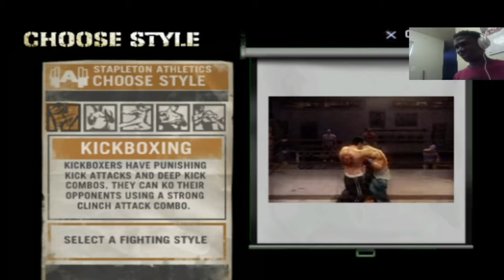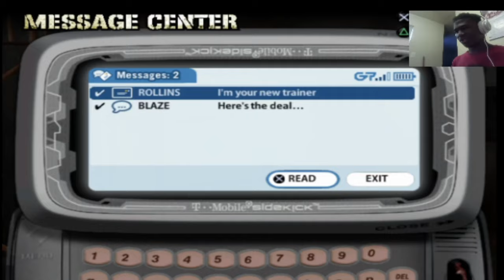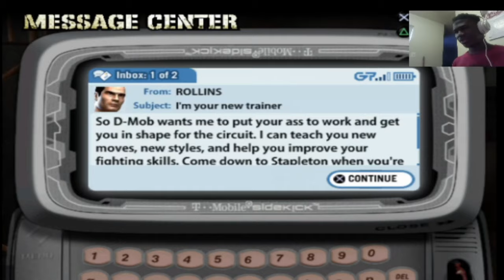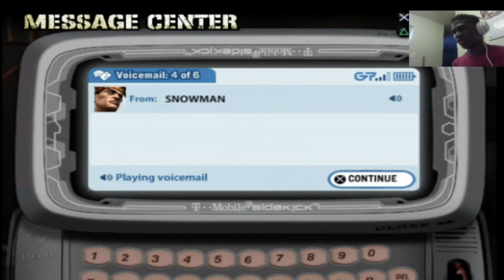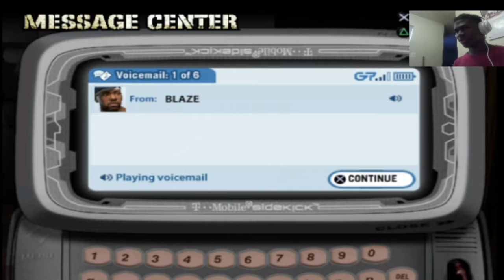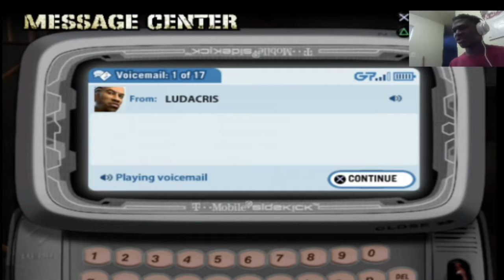THE NOSTALGIA IS REAL!!! | Def Jam Fight For NY(Part 1)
Thank you and I hope you're having a great day.